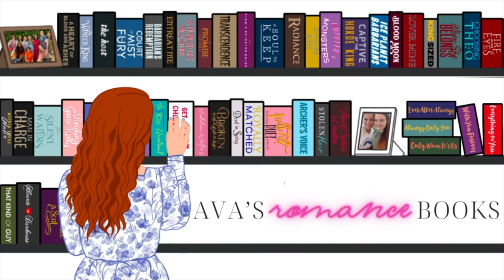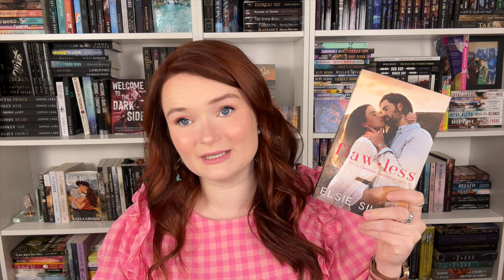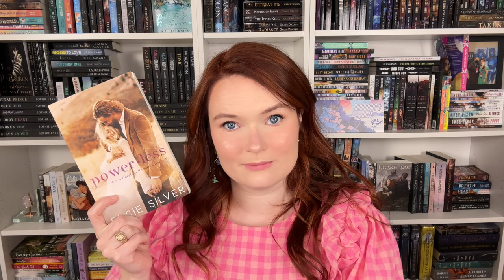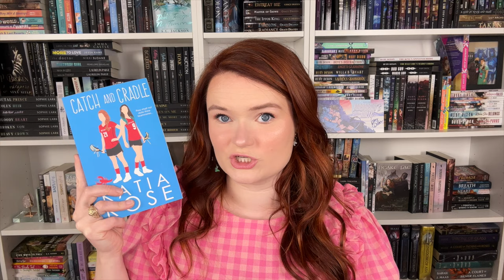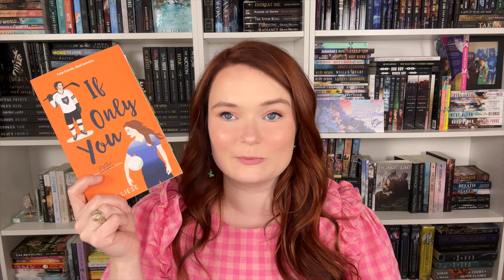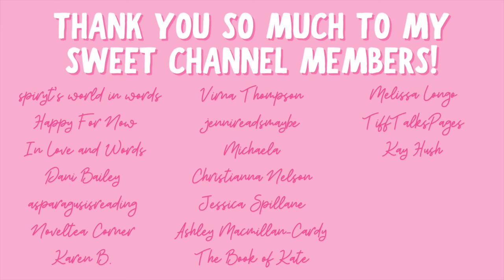hockey, football, and tennis | sports romance recommendations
Hi yall!!❤️Here are some sports romance recommendations!!
What do yall think of these books??

✨BOOKS MENTIONED✨
Sweet Spot
Catch and Cradle
If Only You
The Bombshell Effect
Making Their Vows

✨BOOKTUBERS MENTIONED✨

xoxo Ava💕